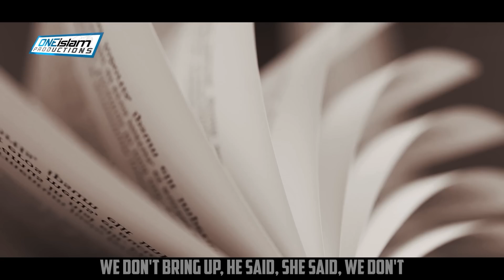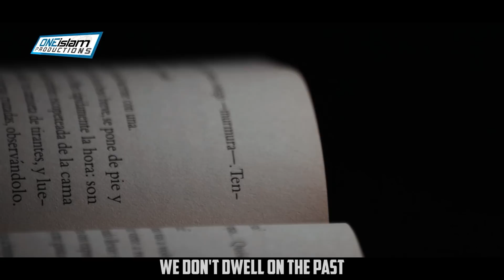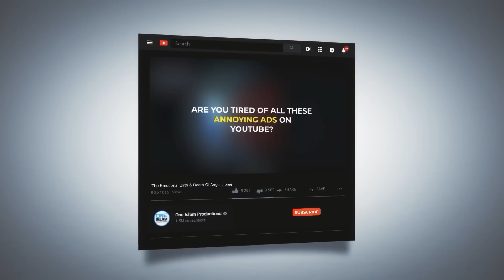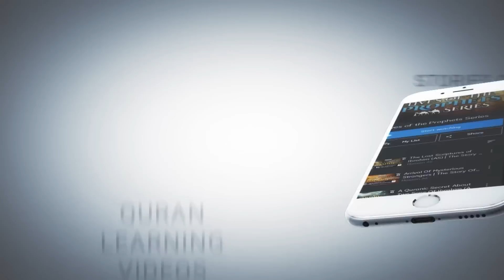PROPHET (ﷺ) PREDICTED THIS BATTLE OF THE CAMEL